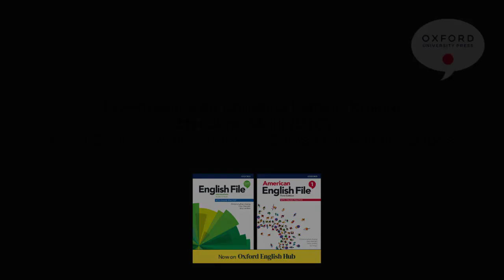OUP Livestream: Using English File with digital tools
Join a livestream on 21st June 14:00 UTC with English File co-author Christina Latham-Koenig and a team of experts from OUP! They'll be answering your questions and discussing how the make the most of the digital components in English File and American English File!

Send in your questions for Christina and the team, and join live to hear their answers!